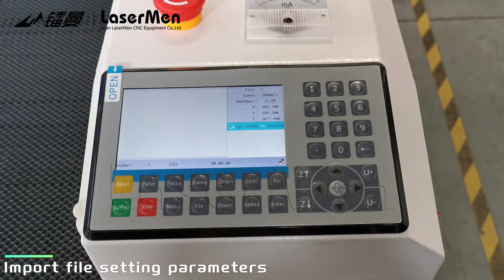LaserMen LM-1390-1 150w CO2 laser engraving machine engraving 2mm bamboo board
1. LaserMen Multifunctional acrylic wood mdf fabric nonmetallic laser cutting engraving machine is our basic type CO2 laser engraving cutting machine. It is the most cost-effective and multifunctional machine. There are 5 sizes for your choice: 60x40cm, 90x60cm, 130x90cm 140x100cm and 160x100cm.
2. CO2 laser tube power from 60W to 180W optional. Applicable for engraving and cutting various nonmetallic materials, like acrylic, plexiglass, wood, MDF, rubber, PVC, leather, paper, stone, glass, etc. 60-100W can do both engraving and cutting. Higher laser power like 130W and above mainly do cutting work.
3. Machine driving system is stepper motors. Fast engraving speed is up to 1200mm/sec.
4. LaserMen Multifunctional acrylic wood mdf fabric nonmetallic laser cutting engraving machine is a whole set machine including laser tube, water cooling system, air blowing pump, exhaust fan, etc. to ensure machine running.
5. Some optional functions like red dot pointer, motorized up-down table, rotary, auto focus, WIFI provide more convenience and applicable range.